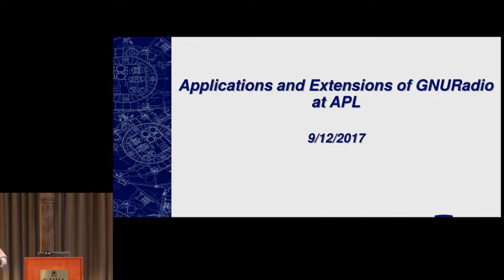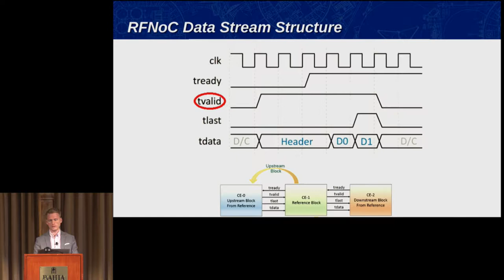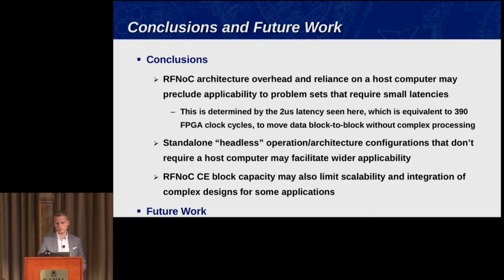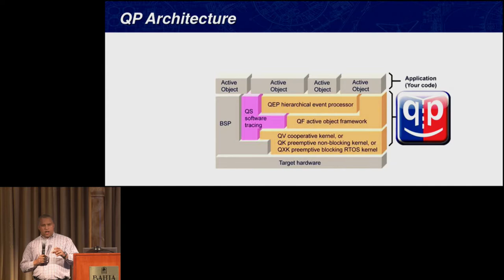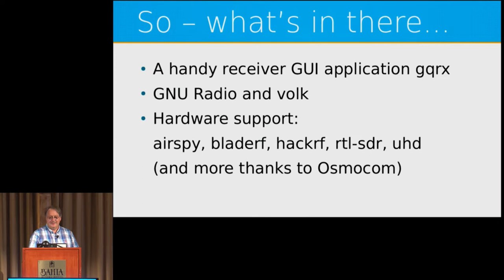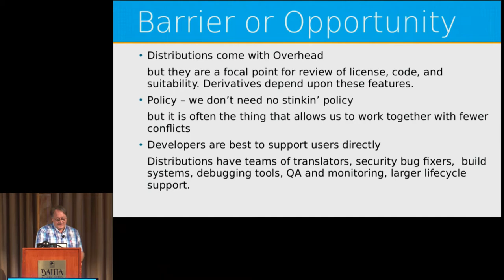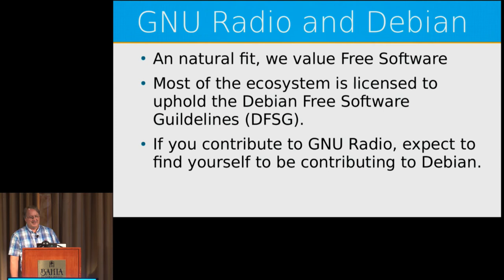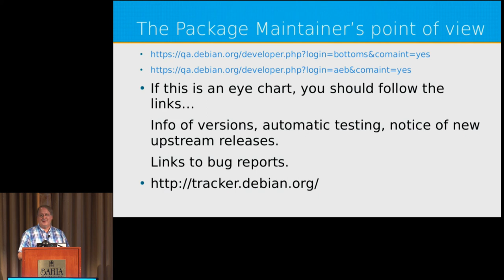GRCon17 - Applications and Extensions of GNU Radio at APL - Jarriel Cook